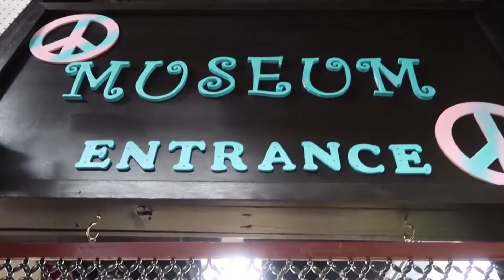Northside Chronicle EP 3 Pittsburgh Parks Conservancy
Find out all about Pittsburgh North Side Parks on this installment of Northside Chronicle TV